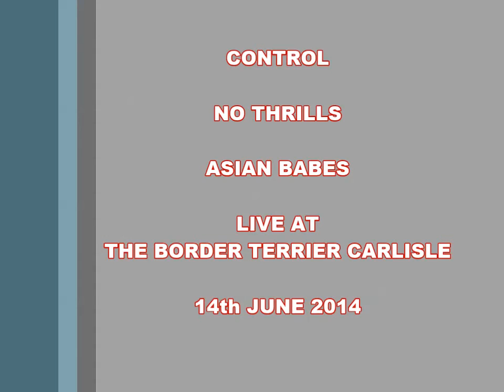NO THRILLS TOUR DIARY - THE BORDER TERRIER CARLISLE - 14th JUNE 2014